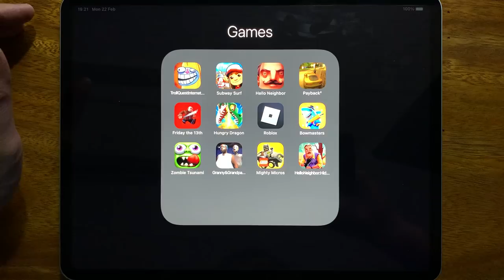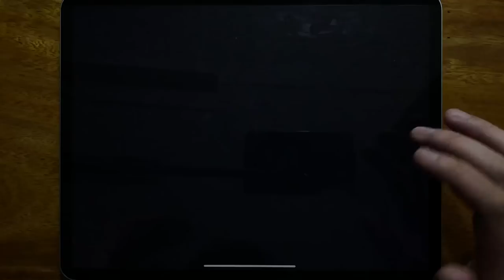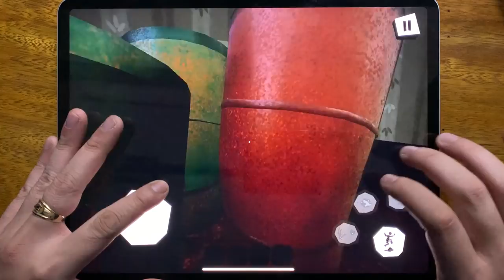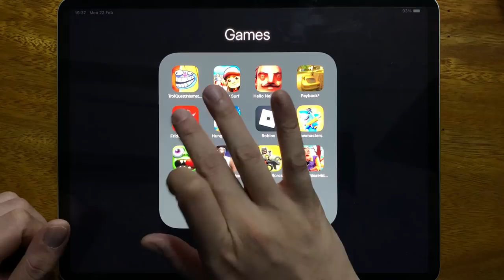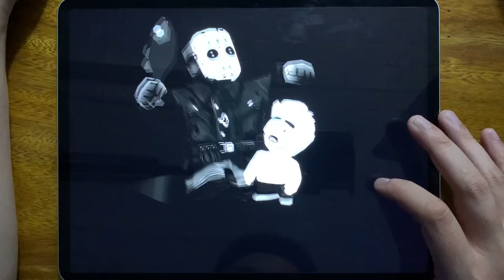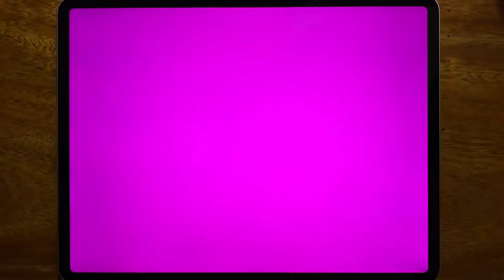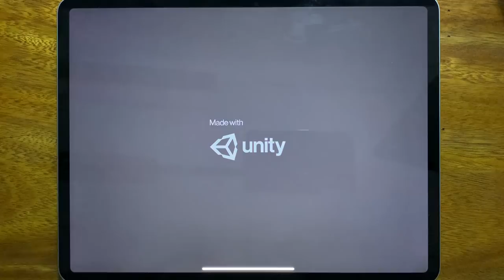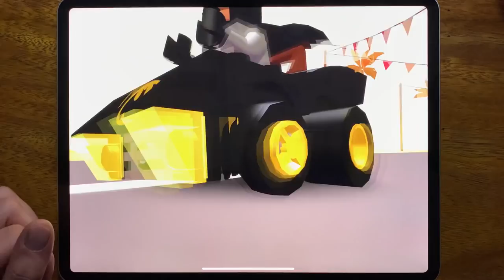Troll Quest Internet Memes, Subway Surf, Hello Neighbor, Payback 2, Friday the 13th, Hungry Dragon..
Troll Quest Internet Memes, Subway Surf, Hello Neighbor, Payback 2, Friday the 13th, Hungry Dragon, Roblox Piggy, Bowmasters, Zombie Tsunami, Granny & Grandpa Scary Neighbor, Mighty Micros, Hello Nighbor Hide and Seek